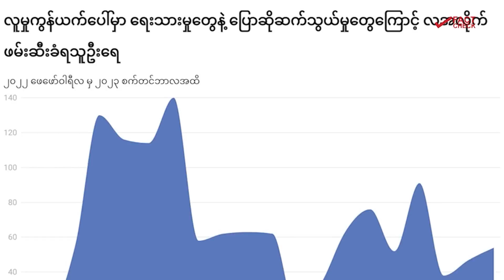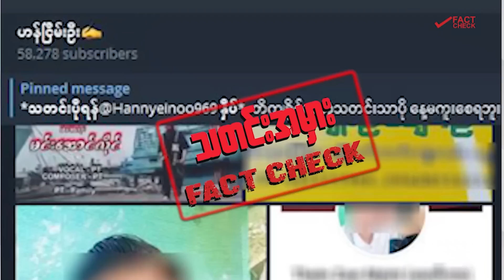အွန်လိုင်းပေါ် စစ်ကောင်စီကို ဝေဖန်လို့ ဘယ်လောက် အဖမ်းခံနေရပြီလဲ - DVB In Short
လူမှုကွန်ယက်ပေါ်မှာ စစ်ကောင်စီကို ဆန့်ကျင်ဝေဖန်ပြီး လူထုလှုပ်ရှားမှုတွေနဲ နွေဦးတော်လှန်​ရေး အဖွဲ့အစည်း တွေကို ထောက်ခံအားပေးတဲ့ ရေးသားမှုတွေနဲ့ ပြောဆိုဆက်သွယ်မှုတွေကြောင့် လစဥ်လူပေါင်း ၆၅ ယောက် ဖမ်းဆီးခံနေရတယ်လို့ လွတ်လပ်တဲ့ အဖွဲ့အစည်းတစ်ခုဖြစ်ပြီး မြန်မာနိုင်ငံဆိုင်ရာ ကိန်းဂဏန်း အချက်အလက် တွေကို စုဆောင်း ထုတ်ပြန်ပေးနေတဲ့  Data for Myanmar အဖွဲ့အစည်းက ထုတ်ပြန်ပါတယ်။

၂၀၂၂ ဖေဖော်ဝါရီလကနေ ၂၀၂၃ စက်တင်ဘာလကုန်အထိ ဖမ်းဆီးခံရသူ အရေအတွက်စုစုပေါင်းဟာ ၁,၃၁၆ ဦး ရှိပြီး ရန်ကုန်တိုင်းက ဖမ်းဆီးခံရမှု အများဆုံးဖြစ်ပြီး မန္တလေးတိုင်းက ဒုတိယအများဆုံး ဖြစ်ပါတယ်။ နောက်ပြီး ဖမ်းဆီးခံရသူတွေထဲမှာ Facebook အသုံးပြုသူတွေက အများစုဖြစ်ပြီး TikTok နဲ့ Telegram အသုံးပြုသူ အချို့လည်း ပါဝင်တယ်လို့ဆိုပါတယ်။